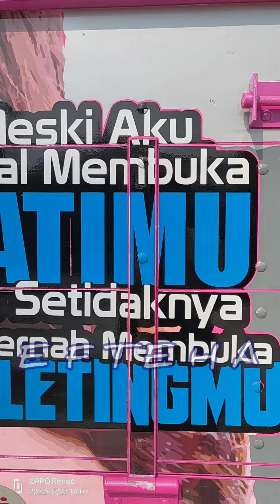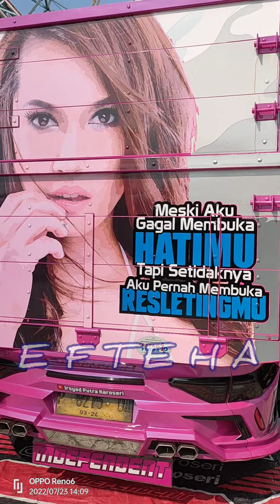Truk Indonesia Modification Show || PRPP Semarang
Truk Indonesia Modification show di semarang